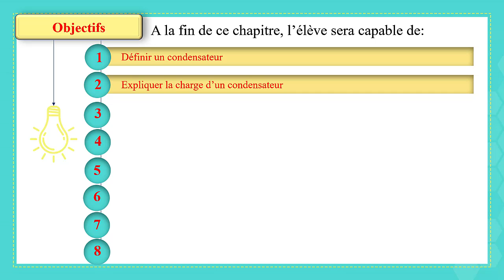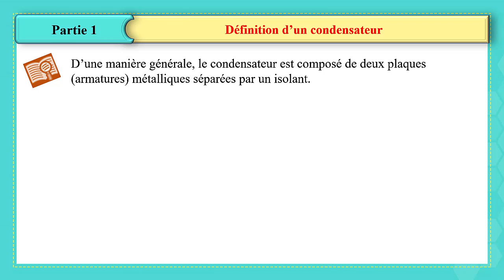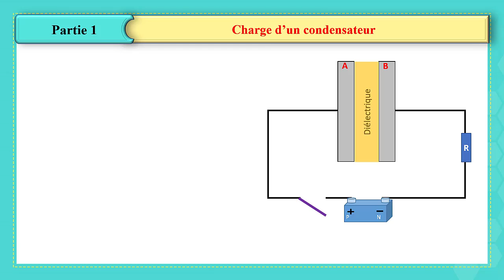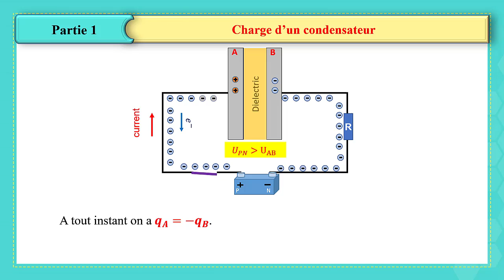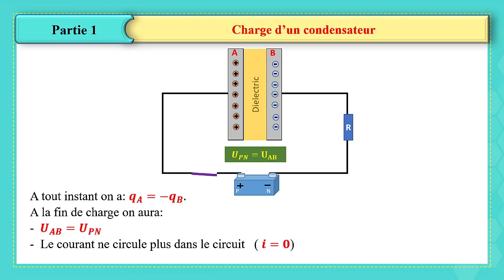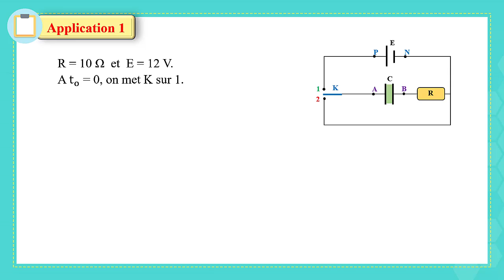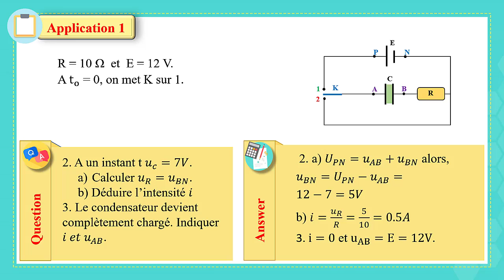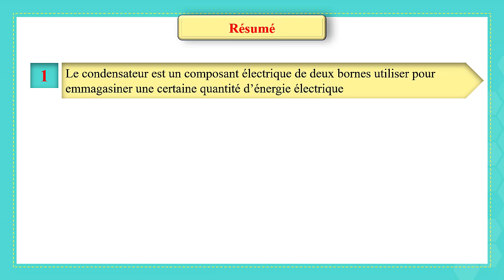G11S Ch16 Condensateurs Vid1 Fr 20 21